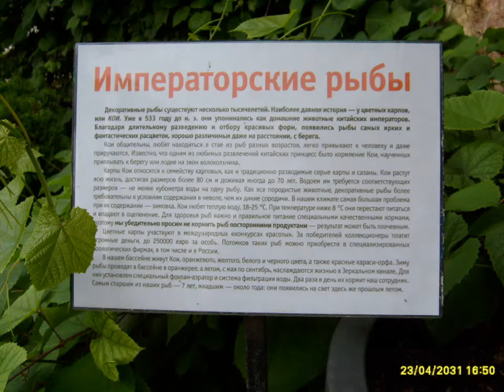BAIKAL лето яхта на Байкале МГТУ им.Баумана Н.Э.